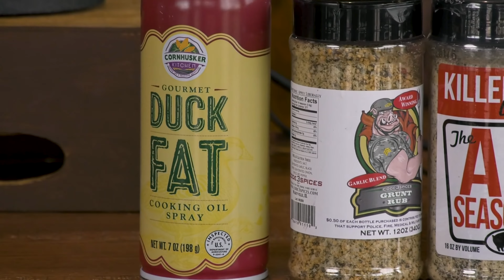Chris Bohnemeier - SCA Pro & Code 3 Spices | Meat America Podcast | EP 13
Today we sit down with Chris Bohnemeier, co-owner of Code3 Spices, to discuss his tips & tricks for grilling a perfect ribeye steak to win your next SCA Steak Competition. Chris has won several Golden Tickets winning local Steak Cookoff Association - SCA Steak Competition events around the country and recently placed 12th in the SCA Steak World Championship! He talks about the events and then shows us how to beat the competition and grill an award winning steak. and then our favorite part, we get to test the results!

0:00 - Introduction
2:00 - SCA Steak Competition
11:30 - Steak Selection
25:02 -  Importance of Golden Ticket
34:21 - Cooking Ribeyes in the Kitchen

Meat America will “meat” experts and unique Americans from across the cooking, grilling & BBQ industries.  Together, we’ll discuss business, life, meat (of course), truly interesting stories and much much more!

Like a bunch of friends gathered around the grill, the meat brings us together but our unique lineup of guests will take the conversation in exciting directions.

Our hosts are Joe "Joey Brisket" Lampe, the Chief Beef Officer at Red Meat Lover Media, and Mike Radosevich, co-owner of Code 3 Spices. Together, they'll be your guides on this adventure to meat experts all over America. now follow us every week as we. Meat America!

Grill Grate - Custom grill grates that results in perfect sear marks, even heat across the grates, and NO flare-ups

Code 3 Spices  -  “Spicing It Up For Those That Serve”:

Web - A portion of each sale is contributed to organizations that support Police, Fire, Medical & Military.
Web - Top quality BBQ supplies for a competition or any backyard BBQ!

Red Meat Lover – Your home for “Cooking Meat, Made Easy!”